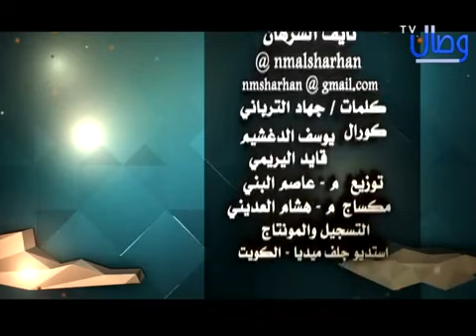نشيد ما وهنا - قناة وصال